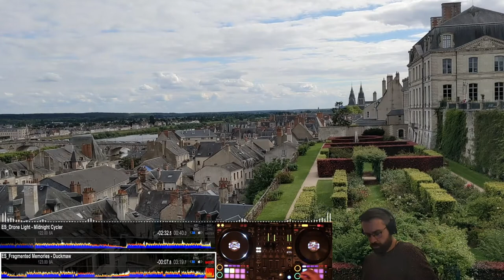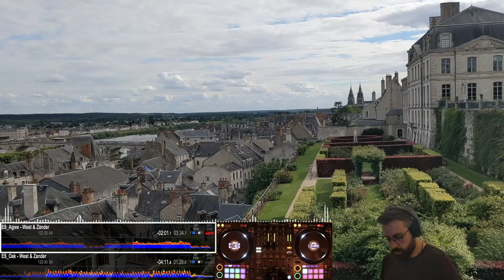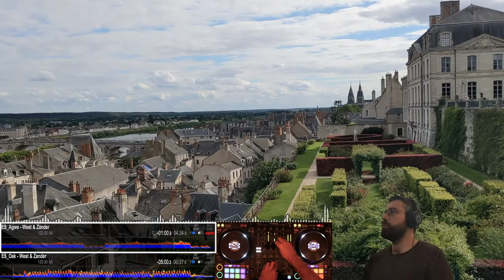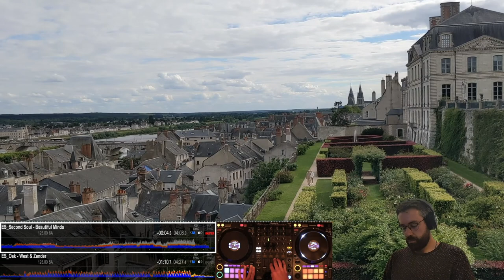Seine River Music - Eiffel Deep House - Sum Wave, Valante, Giants Nest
Seine River Music

What a summer it has been! I had the lovely pleasure to travel to France to see my good friend's Francois and Marion get married and what a trip it was. Prior to the wedding I got to explore Paris with another amazing friend, Pierre and we had no set plan, only to simply walk and explore. In my opinion this was the best way to see this city. We walked around all of the major attractions, ate a ton of charcuterie and drank so much wine, it was hard not too have a fantastic time.
While there I took some quick timelapse's of my favourite spots and thought that some fun and bubbly deep house would accompany them perfectly. I hope you enjoy this one hour mix where a nice driving beat will help you get into the zone with anything you're doing!

Beatsmith is a new channel in 2022 and we really need your help.

Here’s mine:  Hands down Storm Trap by Giants' Nest is my favourite track this week. The retro synth sound mixed with the driving beat and mesmerizing buildup really makes for such a special track.

🎼 00:00:00 Kaah - Valante
🎼 00:04:51 Moments Of Sundown - Sum Wave
🎼 00:08:03 Ramo - Valante
🎼 00:11:03 Honey Slide - Brendon Moeller
🎼 00:14:08 1000 lakes - Pableno
🎼 00:18:17 Island in the Sky - Giants' Nest
🎼 00:21:12 I Keep Looking for It - Giants' Nest
🎼 00:24:21 I ADORE U - Hank Lotion
🎼 00:28:27 You & Me - spring gang
🎼 00:32:22 Storm Trap - Giants' Nest
🎼 00:35:30 Wish You Were Mine - Pableno
🎼 00:38:26 Fragmented Memories - Duckmaw
🎼 00:41:06 Drone Light - Midnight Cycler
🎼 00:43:55 Need You Now - Jones Meadow
🎼 00:47:47 See Em' Dancing - Jones Meadow
🎼 00:50:53 Lhotse - West & Zander
🎼 00:54:35 Agwe - West & Zander
🎼 00:59:12 Oak - West & Zander
🎼 01:01:45 Second Soul - Beautiful Minds